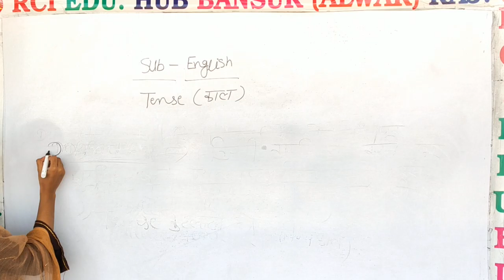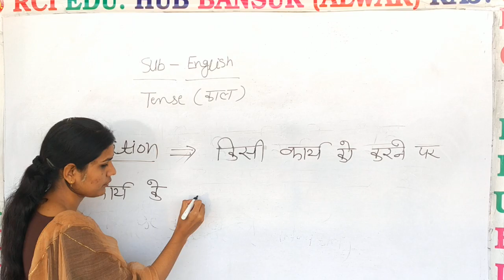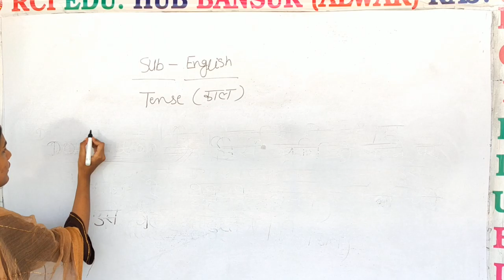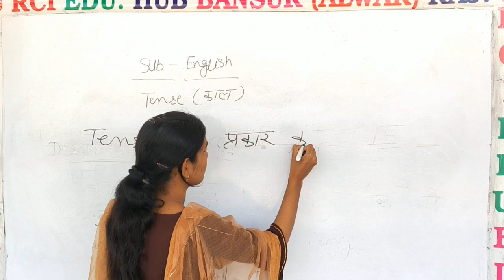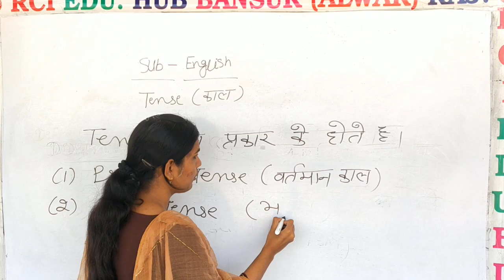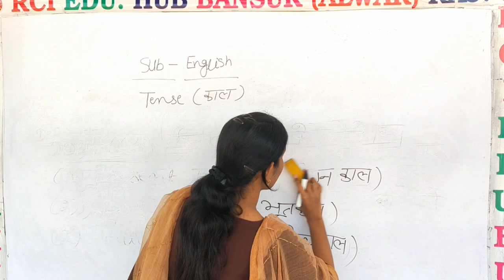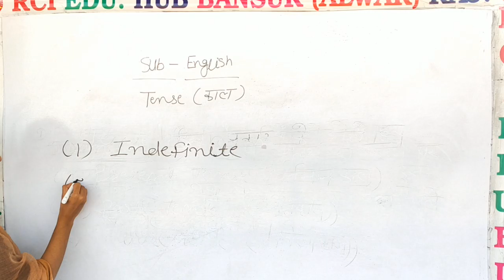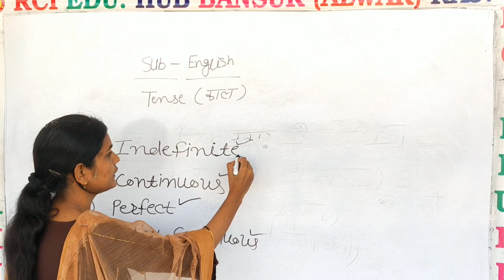Tense by Prinsi